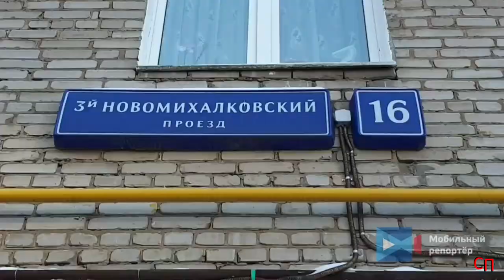Сводка ЧП с 15. 01. 21 по 17. 01. 21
1. Устранение специалистами "МОЭК" последствий прорыва теплотрассы на Волжском бульваре в районе дома 31

2. Коммунальные службы продолжают борьбу с последствиями снегопада. На улицах города работают снегоуборочные машины и самосвалы для вывоза снега.

3. В центре Москвы у дома 14, стр. 2 по улице Житная на территории парковки произошёл несчастный случай. Автомобиль "БМВ" начал произвольное движение и задавил своего водителя. От полученных травм он скончался. На месте работают оперативные службы

4. Дорожная обстановка в центре Москвы во время снегопада. Движение транспорта повсеместно затруднено из-за образовавшей снежной каши. Скорость автомобильного потока местами не превышает 10-15 километров в час. По прогнозам синоптиков снегопады в ближайшие часы сохранятся и при этом из-за низких температур будут условия для гололедицы.

5. Установившаяся в последние дни морозная погода, сопровождаемая интенсивными осадками в виде снега, существенно осложнила движение автотранспорта в столице. Снежная каша вперемешку с гололедицей на дорогах привела к росту числа мелких аварий.

Так, в центре Москвы на улице Большая Якиманка возле дома №56 произошло сразу две мелких аварии. В обоих случаях никто из участников не пострадал.

В первом случае при движении в сторону Ленинского проспекта столкнулись автомобили "Порше Кайенн" и автомобиль "Киа Рио"-такси.

Причиной ДТП стала невнимательность и несоблюдение дистанции водителем кроссовера во время движения в сложных погодных условиях.

Чуть далее участниками мелкого ДТП стали водители "Фольксваген Поло"-каршеринг и такси марки "Шкода Октавия". На место ДТП прибыл инспектор ГИБДД для оформления происшествия.

6. Колонна снегоуборочной техники на Большой Якиманке

7. Движение на южном участке МКАД по внешней стороне заблокировано из-за непогоды и буксующих на подъемах большегрузов. Движение остановилось от Каширского шоссе до Капотни. В районе 17 километра движение перекрыто буксующими фурами. На внутренней стороне МКАД в районе Бесединского шоссе также наблюдаются затруднения.

8. На пересечении Звёздного бульвара и Аргуновской улицы столкнулисть два автомобиля: "ВАЗ и "Фольксваген" службы каршеринга. В ДТП обошлось без пострадавших. Виновного в ДТП определит группа разбора.

9. Около железнодорожной станции Голицыно в Подмосковье поймали волка. Его два дня искала специальная группа ловцов, после того как зверь перепугал жителей Одинцова.

Волк был спокоен, ни на кого не нападал и вел себя, как абсолютно ручное животное. После осмотра ветеринарами его отправили в приют. Жители Одинцовского района обрадовались, но не успокоились. Они уверены, что рядом с их домами бродят сородичи хищника.

10. В центре Москвы стартовало прохождение колонны коммунальной техники

11. Курьёзное ДТП произошло 17 января на севере Москвы. На Ленинградском проспекте водитель а/м "Пежо" не справился с управлением и вылетел на сугроб. Вероятной причиной ДТП могла стать аварийная ситуация на дороге в связи с чем, водитель кроссовера уходя от столкновения вылетел на снежную преграду. Тем не менее автомобиль получил механические повреждения. Информации о пострадавших не поступало.

12. На Алтуфьевском шоссе, у дома 2, после ДТП бросили автомобиль каршеринга.

13. Утром 17 января на севере столицы в доме 16 в 3-м Новомихалковском проезде произошёл прорыв трубы. В следствие прорыва затопило подвал дома. Аварийные службы устраняют последствия прорыва.

14. ДТП на МКАД. При движении водитель малолитражки потерял управление, что привело к заносу. Пытаясь выровнять автомобиль он задел двигавшийся в соседней полосе фургон с прицепом.

15. ДТП на Новорижском шоссе.

Водитель кроссовера "Пежо 4007" не справился с управлением. Машину занесло и она задела в соседнем ряду автомобиль "Фольксваген". Из участников ДТП никто не пострадал.

16. ДТП на МКАД с участием фуры и машины такси на 45 км

17. Непогода стала причиной образования гололеда и снежного наката на столичных магистралях. На Липецкой улице, при подъеме на Загорьевскую эстакаду не смогли забраться большегрузы. Длинная вереница грузовиков выстроилась в колонну в ожидании помощи. На место прибыли два грузовика, которые в роли тягача за трос поднимали поочередно буксующие фуры. Сотрудники ГИБДД на короткое время перекрывали дорогу, для обеспечения подъезда грузовиков-тягачей. Также помощь коммунальной техники потребовалась на 27 км. МКАД, там при заезде на трассу М4 не могли подняться фуры. Проезжая часть перед фурами обрабатывалась большим количеством противогололедного реагента.